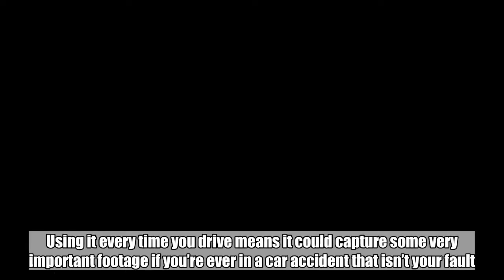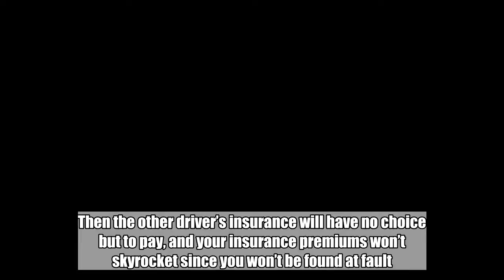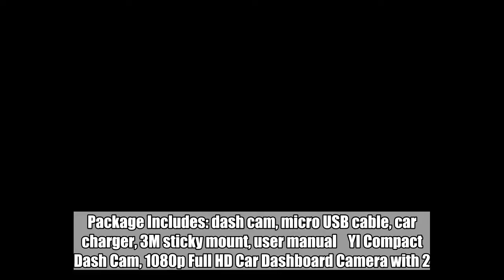YI’s tiny little dash cam will save you big bucks, and it’s only $26 today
The YI Compact Dash Cam is so compact that you can easily mount it behind the rearview mirror on your windshield and you’ll completely forget it’s even there. But big things often come in small packages, and that’s definitely the case with this great dash cam. Using it every time you drive means it could capture some very important footage if you’re ever in a car accident that isn’t your fault. Instead of having to argue with the other driver when he or she tries to lie his or her way out of being responsible for the fender bender, you’ll have concrete evidence of exactly what happened. Then the other driver’s insurance will have no choice but to pay, and your insurance premiums won’t skyrocket since you won’t be found at fault. Here are more details from the product page: Full HD Video Quality: Records bright images in 1080p at 30 frames per second using a 130° wide-angle lens with an f/2.0 aperture, to deliver full HD images across three lanes Superb Night Vision: Excellent night recording capabilities provide clarity and safety even at night; Operating temperature: 14F Degree – 140F Degree Intuitive LCD Widescreen: The integrated 2.7” LCD screen provides a real-time preview without being obstructive, and the intuitive navigation is easy-to-use for drivers of all ages Intelligent Design: Providing top and bottom ventilation for a longer product lifetime; Stealthy but sophisticated appearance makes it unnoticeably, suitable for any car APP Connection: Built-in Wi-Fi lets you connect to the smartphone app so after your journey you can download and share videos for fun, or for insurance purposes. Package Includes: dash cam, micro USB cable, car charger, 3M sticky mount, user manual    YI Compact Dash Cam, 1080p Full HD Car Dashboard Camera with 2.7” LCD Screen, 130° WDR Lens,…   $26  From Amazon | Use code COUM4NCBBGR may receive a commission  Buy Now   Follow @BGRDeals on Twitter to keep up with the latest and greatest deals we find around the web.   Tags: BGR Deals